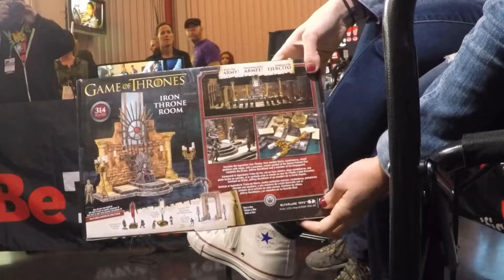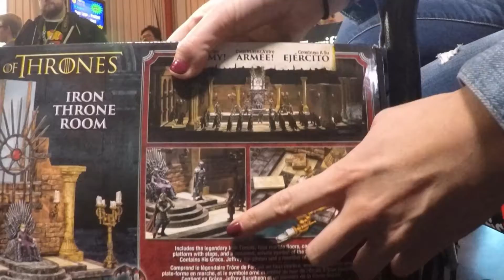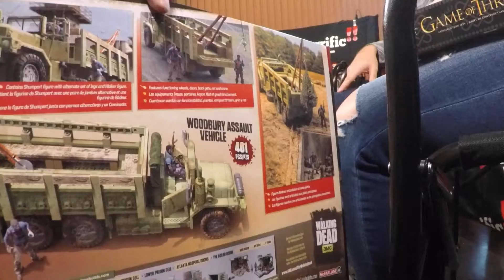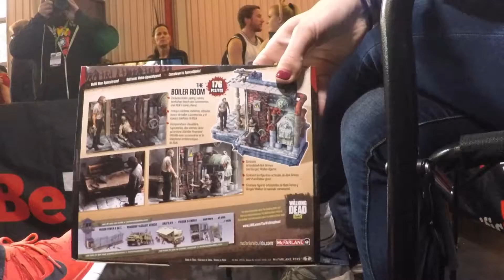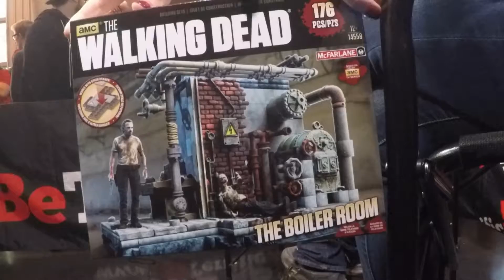Todd McFarlane interview on BeTerrific at NY Comic Con!